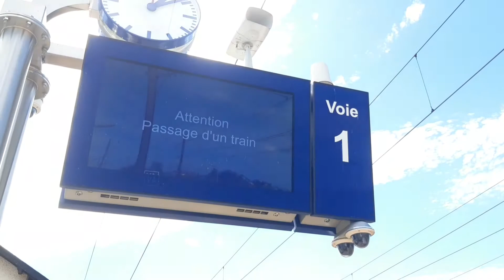Les trains at Berchem gare (Schouweiler, Pétange)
0:00 - Intro
Schouweiler:
0:07 - CFL 4007 + reversed 014 Dostos (Transfer)
Berchem:
1:06 - CFL 4002 + 006 Dostos
1:20 - CFL 2310 + 2318
1:36 - CFL 2217 + 2220
2:37 - TGV Duplex (Inoui) 824
2:59 - CFL 2316
3:47 - Dostos 087 + CFL 4004
4:05 - CFL 2312
4:20 - CFL 3012
4:37 - Dostos 001 + CFL 4015
5:37 - SNCF Z24500
5:50 - Dostos 016 + CFL 4020
6:40 - SNCF Z24500
6:59 - CFL 2321
7:13 - Dostos 017 + CFL 4017
7:26 - SNCF Z24500
Petange:
7:40 - CFL 2321
7:56 LINEAS 1312 + Sand wagons
End